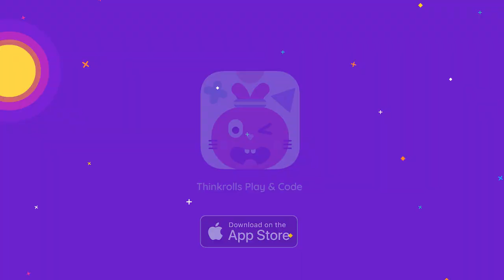Thinkrolls Play & Code - app trailer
Try Thinkrolls Play & Code for free on the App Store.

Give your child a head start in logical thinking and problem solving with Thinkrolls Play & Code—the most advanced logic puzzle platform in the multi-award-winning Thinkrolls series!

Designed for kids ages 3-8+, this playful app will stimulate your child’s brain, introduce them to pre-coding and help them develop executive functioning skills.

KEY FEATURES

• Hundreds of arcade logic puzzles
• Code and play your own puzzles with simple drag and drop
• Save your puzzles in a playable library
• Experiment with gravity, forces, simple machines, and more
• Create custom ready-to-play Thinkrolls
• Play fun brain games
• Ideal for ages 3-8+
• A friendly creature provides in-game guidance
• 3 difficulty levels and no time limits on arcade puzzles
• Unlimited, penalty-free retries
• Complete daily challenges and win trophies
• Fun reward system for continuous motivation
• Supports 6 player profiles
• New content added regularly
• Play anywhere, no WiFi needed
• COPPA and GDPR compliant

EDUCATIONAL VALUE

• Problem solving
• Memory and attention
• Conditional logic and sequencing
• Learn through trial and error
• Break down complex problems
• Strategize and think ahead
• Spatial cognition
• Builds patience, perseverance, and resilience

PRIVACY & SAFETY

Avokiddo is committed to protecting your privacy and that of your children. The app does not contain third-party ads and is safe for kids. All our apps are COPPA and GDPR compliant.

ABOUT AVOKIDDO

Avokiddo is an award-winning creative studio specializing in the development of quality educational apps for children. Hand-in-hand with kids, we design unique experiences crafted with love!